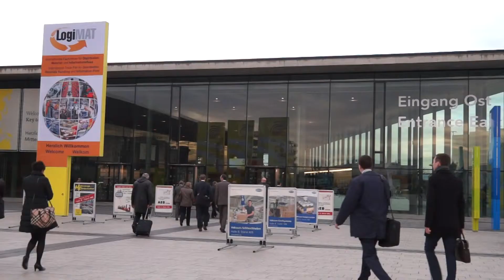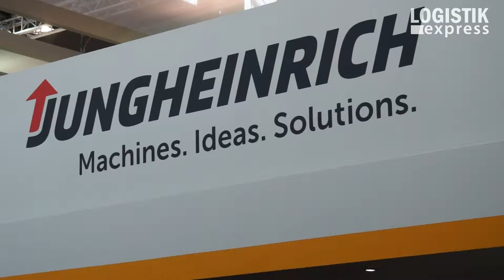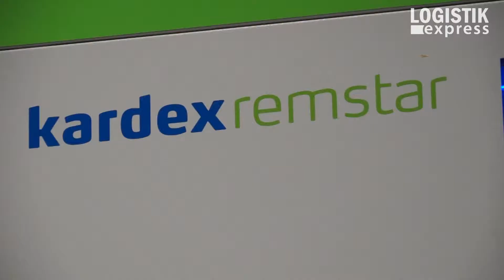Logistik Express: Highlights Materialfluss LogiMAT 2014